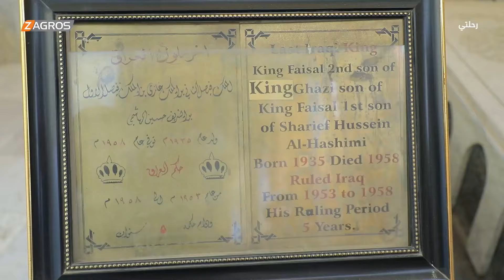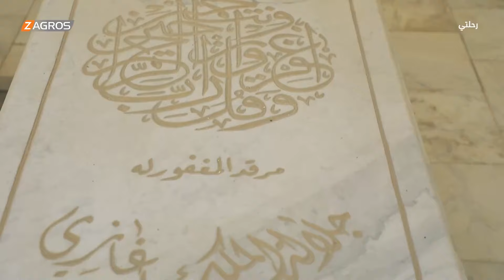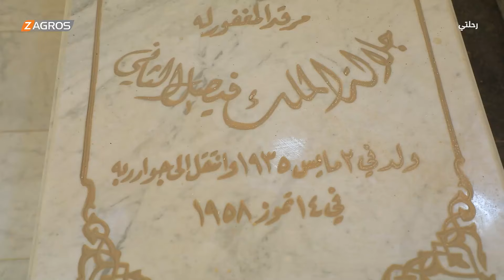ضريح الملك غازي والملك فيصل الثاني من داخل المقبرة الملكية | رحلتي